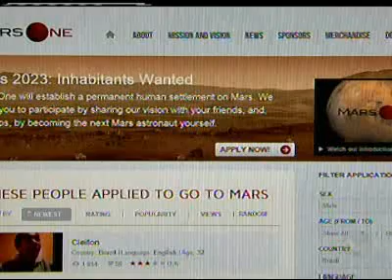Reality Show em Marte Bruno Mendonça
Entrevista com o astrônomo Bruno da Fundação Planetário do Rio.